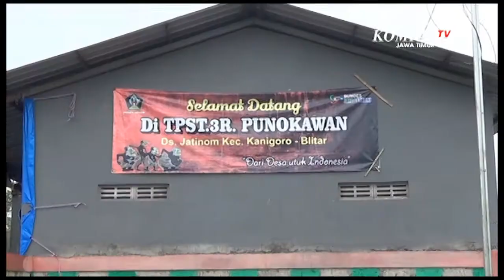Krisis Pengolahan Limbah Medis Covid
Blitar, KompasTV Jawa Timur - Pandemi corona sudah berlangsung lebih dari 1 tahun, namun kesadaran warga Kabupaten Blitar untuk memisahkan sampah medis masih rendah.

Hal ini terlihat dari masih banyaknya jumlah sampah masker medis dan alat rapid yang dibuang begitu saja, tanpa dipisahkan. Seperti yang terlihat di TPS Punakawan desa Jatinom, kabupaten Blitar ini. Setiap hari ada ratusan masker medis bekas pakai yang menghiasi tumpukan sampah.

Tanpa dipisahkan atau dihancurkan, masker medis bekas pakai itu dibuang begitu saja hingga sampai di tempat pembuangan sementara.

Tidak hanya mencemari namun sampah medis tersebut juga membahayakan bagi petugas kebersihan. Pasalnya, setiap hari para petugas harus bersentuhan langsung dengan sampah masker ataupun alat medis lainnya.

Meski telah berhati-hati, namun rasa khawatir akan penularan covid dari bekas masker tersebut, tetap membayangi petugas setiap kali memisahkan tumpukan sampah. Ironisnya, meski pandemi telah berjalan lama, namun sampah masker medis yang dibuang begitu saja, jumlahnya terus meningkat.

Bahkan peningkatan jumlah sampah medis mencapai 70 persen, bila dibanding hari biasanya. Bukan hanya masker, namun petugas juga kerap menjumpai alat bekas rapid tes.

Kini petugas berharap, pemerintah daerah dapat mengedukasi warga agar tidak mencampur sampah medis dengan sampah lainnya. Sehingga resiko penularan covid pada petugas sampah dapat berkurang.